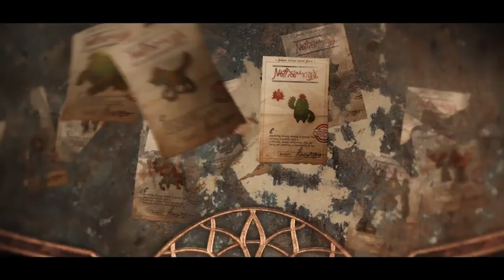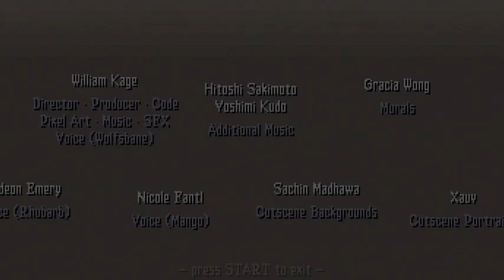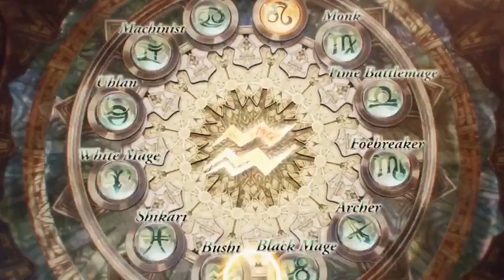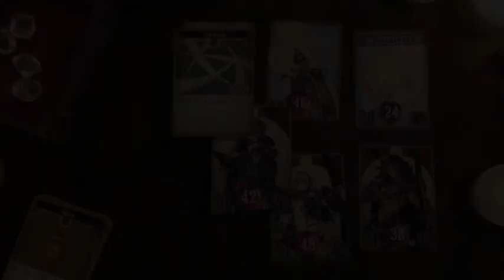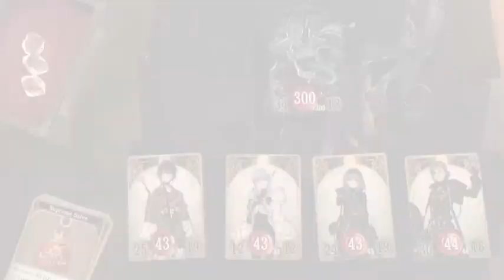PARLIAMO DI FINAL FANTASY XII, KINGDOM HEARTS E VOICE OF CARDS CON @giadacristinabessi DI EVERYEYE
Con immenso piacere @giadacristinabessi di Everyeye è venuta a trovarmi per il mio compleanno, abbiamo parlato di Final Fantasy XII, VII, VIII, Kingdom Hearts III, Voice of Cards ed altro.
Una chiacchierata amichevole tra grandi appassionati ;)
Momento Top: 1:34

▶ GRUPPO TELEGRAM Se vuoi essere inserito scrivimi su Instagram @frankieslair ▶